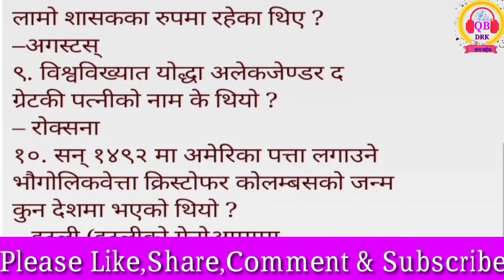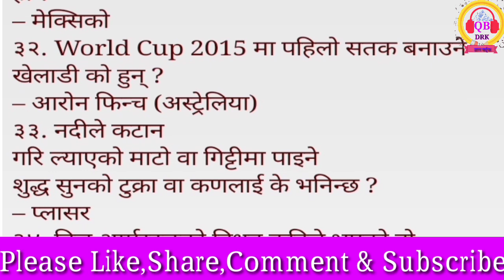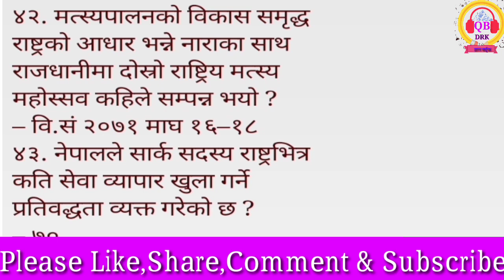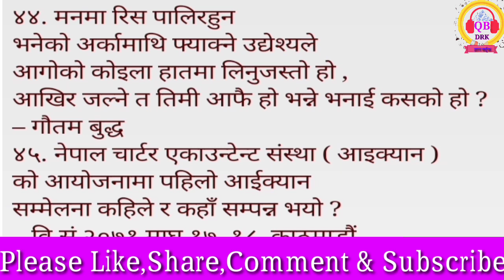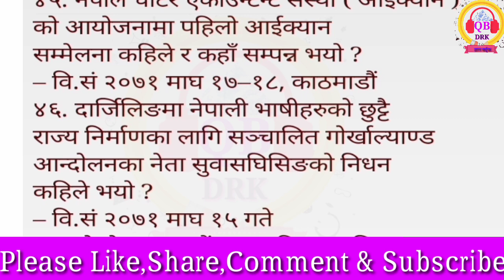लोकसेवा सामान्य ज्ञान || PSC Preparation general knowledge | खरिदार,अनुसन्धान ,नासु,अधिकृत,प्रास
लोक सेवा सामान्य ज्ञान | लोकसेवा का विभिन्न परिक्षा मा सोधिने महत्वपूर्ण प्रश्न संगालो | loksewa general knowledge | kharidaar tayari | खरिदार ,नासु,अधिकृत ,अनुसन्धान ,प्राधिकरण ,मिटर रिडिङ्ग , प्रा स , सहि ,असही, दुग्ध ,लगायत विभिन्न परिक्षा मा सोधिने प्रश्न उत्तर को संगालो लोकसेवा सामान्य ज्ञान | loksewa preparation | psc preparation | tsc preparation